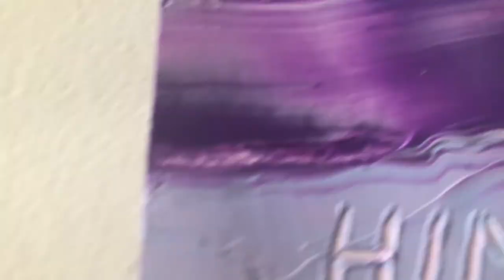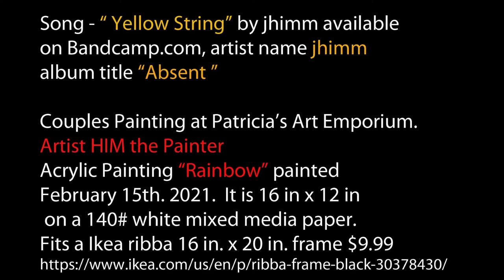PRIDE is a Original Acrylic Abstract Painting by HIM the Painter #159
PRIDE is  a Original Acrylic Abstract Painting by HIM the Painter #159 painted 02/15/21.
It is painted on 140# Acrylic Paper, the painting itself is 16" x 12".
Fits perfectly in an Ikea 16" x 20" frame.
I hope you enjoy the creation of this painting.
Songs are titled "Yellow String" from the album "Absent"